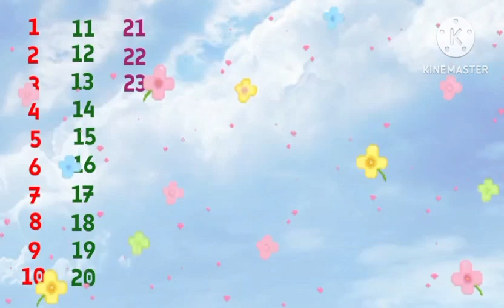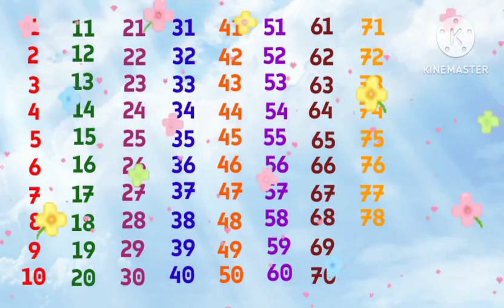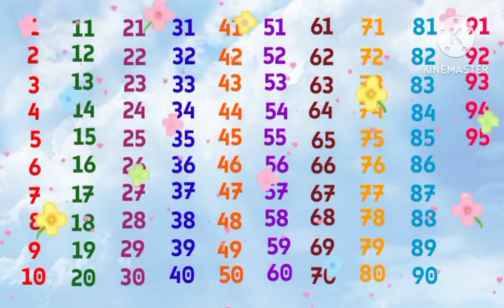numbers|1-100|1234|ginti pahada|kids learning|learn numbers|123|kids videos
गिनती १-१०० तक
preschool learning videos for 3 year old
educational learning videos
abcd song
abc song nursery rhymes
preschool learning channel
vocabulary words
alphabet
b for ball
abcd 1234
capital abcd
small abcd
abcd
abc kids
abc kids learning
how to speak English alphabet
abc for child
videos for kids
ABCD
abcd
numbers
numbers 1-10
rhymes
1-100
colour song
a for aeroplane b for butterfly
a for ant a for Apple
month name
week days
planet name
vegetables
a for alligator
fruits
counting
alphabet ABCD
alphabet song
numbers name with spelling

EDUCATION HUB FOR KIDS is a learning channel that helps children to learn new things with colourful videos and unique things. From our videos your children will get to know about alphabets, numbers, colours and many more things with lots of fun and enjoyment.
Through this channel we are going to spread a big amount of knowledge to your loving kids.